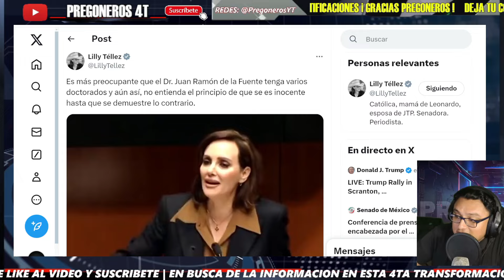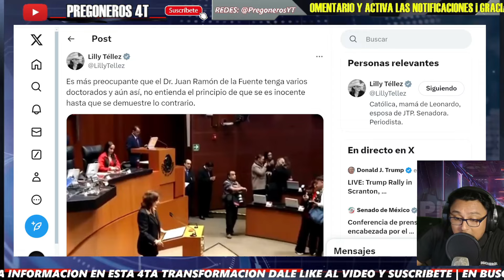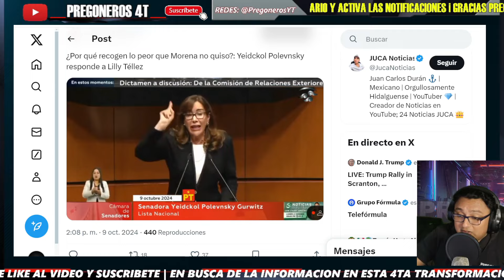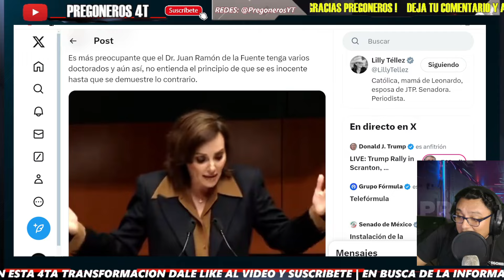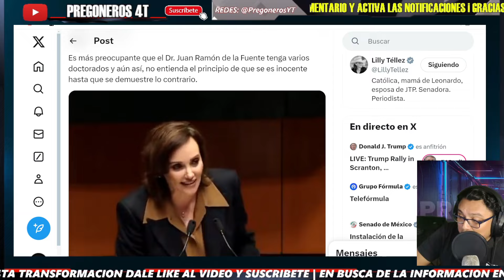¡LA DEJO HUMILLADA EN SENADO! VE AL PSIQUIATRA LILLY TELLEZ! AMLO TE DEJO MUY MAL!